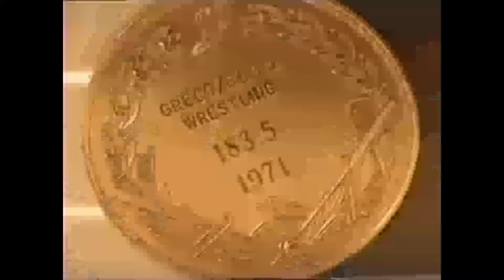The Iron Sheik interview on his time in Amateur Wrestling. 1994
The Iron Sheik. 1994